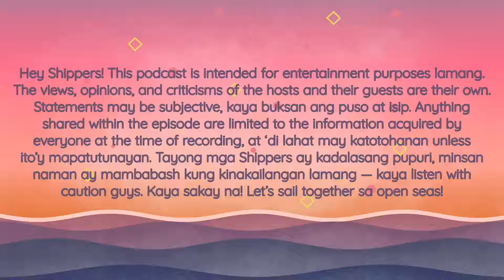3.07 Wave Weekly: Apr. 26 - May 2, 2021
Kilig ba ang hanap mo? Kami rin yun ang hanap! And in this episode of ShippersWaveWeekly naibigay yan ng ating favorite BL shows. Wala na talagang makakapigil sa atin, dahil nagtutulu-tuloy na ang pakilig nila. Kaya listen now!